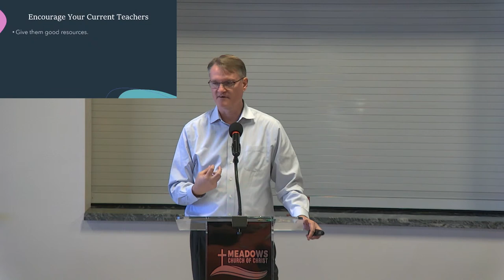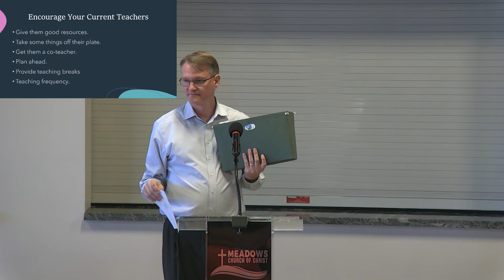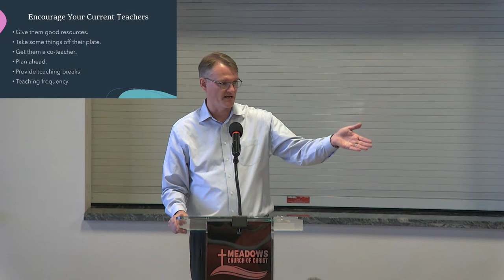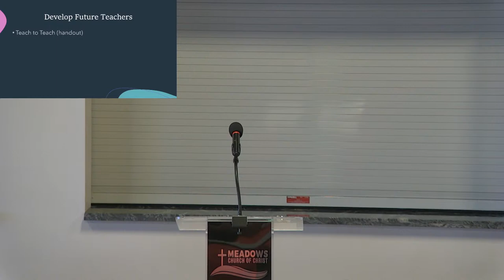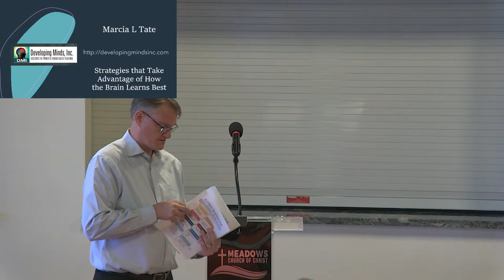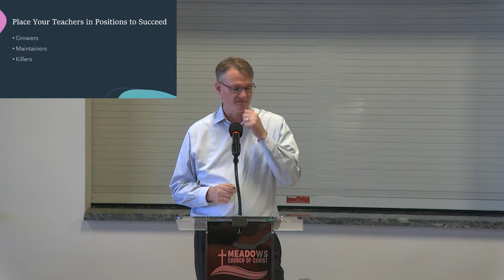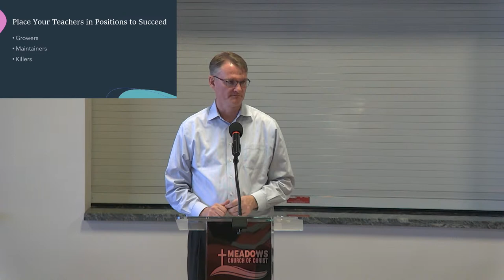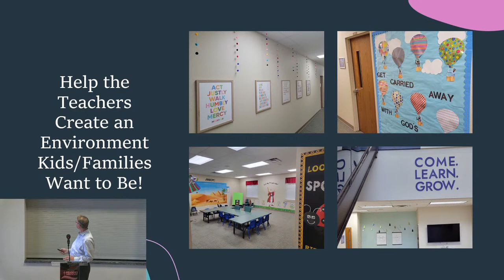Teachers Wanted - Teacher Training and Recruitment Lesson 1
Teachers Wanted - Teacher Training and Recruitment Lesson 1 10/1/23 - Kevin Langford